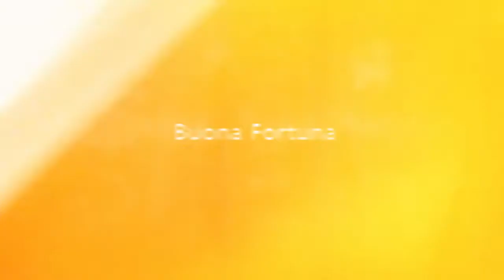Smoking A Jay | w Commentary(Lucky Jay Leone Assassination)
The Leones